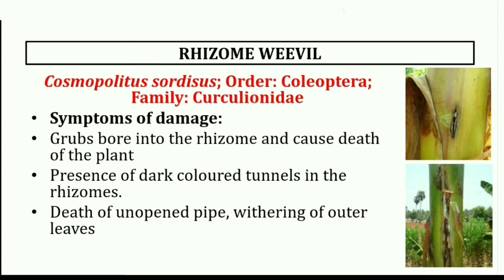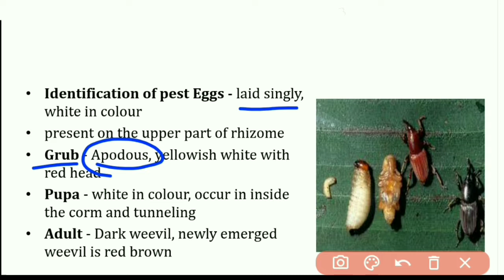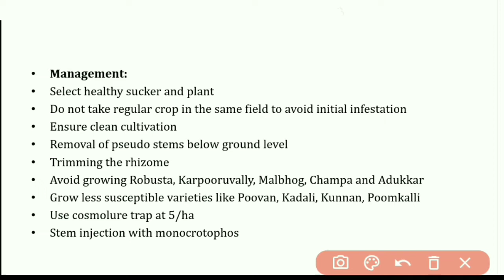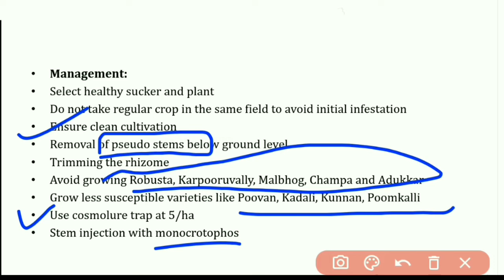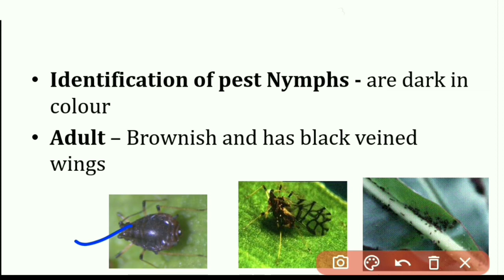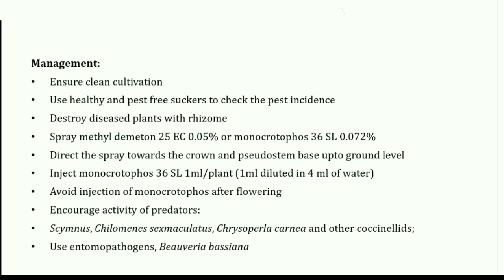BANANA: MAJOR INSECT-PESTS AND THEIR MANAGEMENT | HORTICULTURE CROPS | AFO, NABARD, FCI, AAO, BHU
banana_insect-pesst